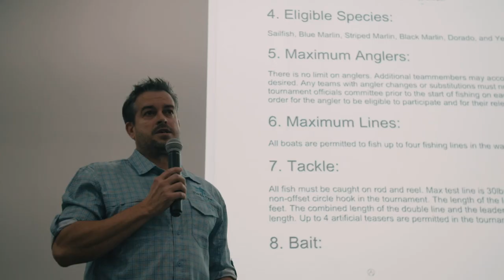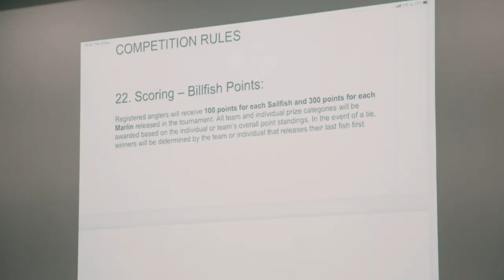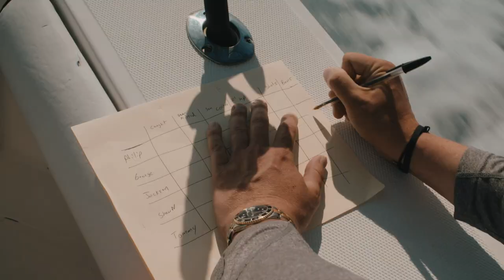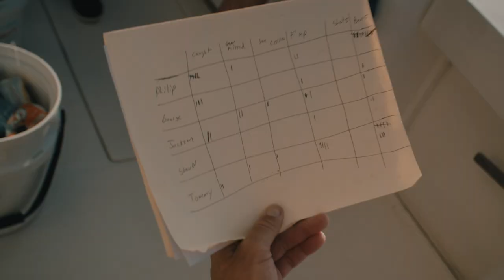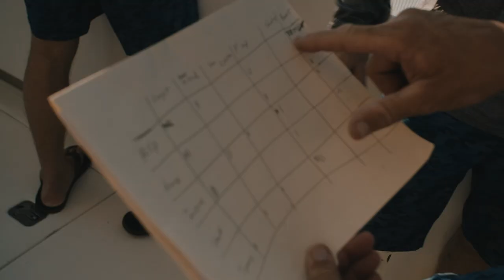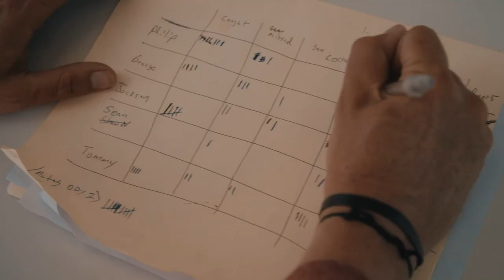5TH Annual Guatemala Billfish Invitational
Unfathomed's George Gozdz travels to Pacific Fins to film the 5th Annual Guatemala Billfish Invitational.